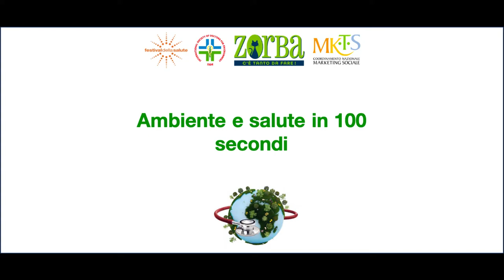Roberto La Pira a "Ambiente e Salute in 100 secondi". A cura di Giuseppe Fattori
Le bufale nel mondo alimentare.
Roberto La Pira, Direttore de ilfattoalimentare.it, intervistato da Marta Pirrello e Lucia Valentini – Marketing Sociale APS.
Festival della salute - Zorba